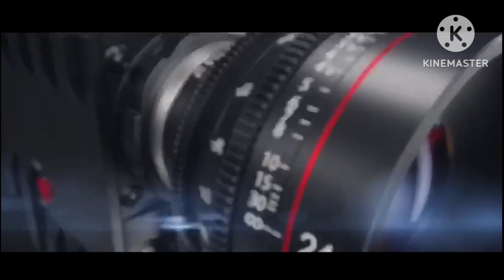27 de setembro de 2023